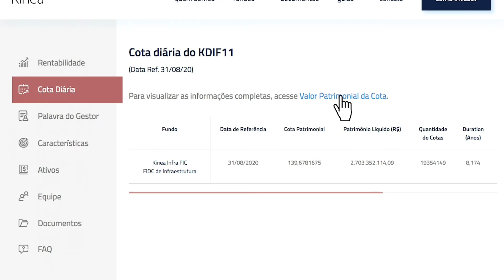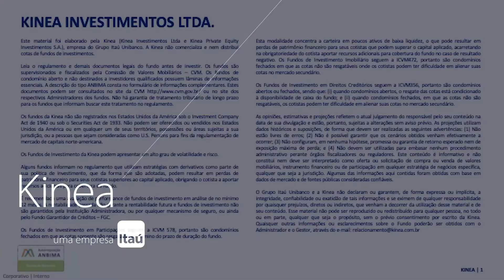KDIF11 - Resumo Mensal do Kinea Infra ref. Ago.20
Balanço mensal do mês de agosto de 2020 do fundo Kinea Infra (KDIF11).
Por Aymar Almeida, sócio e gestor de fundos de infraestrutura da Kinea.